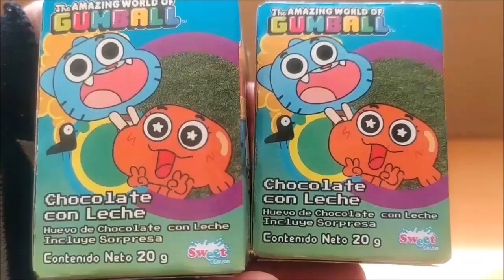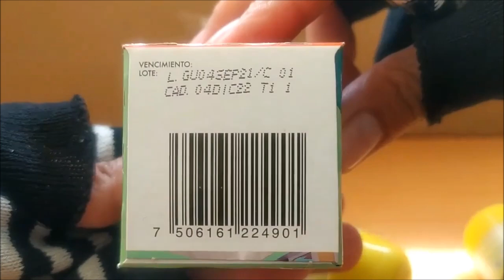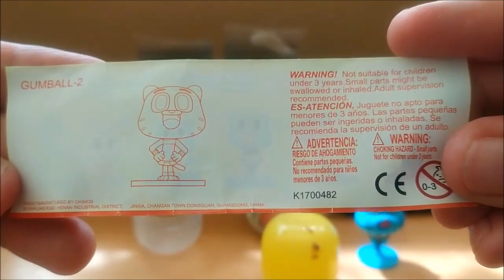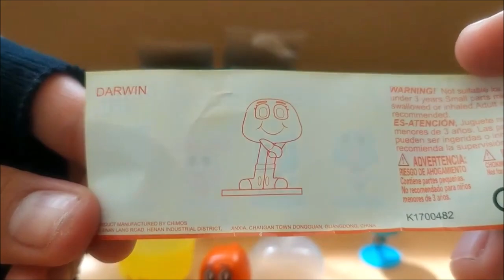Huevo Sopresa De Chocolate El Increible Mundo De Gumball Juguetes